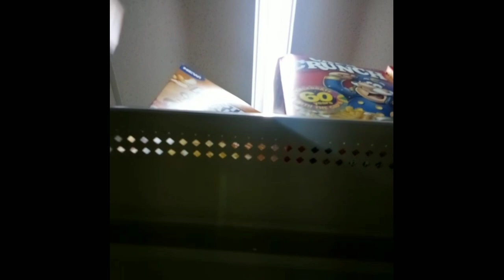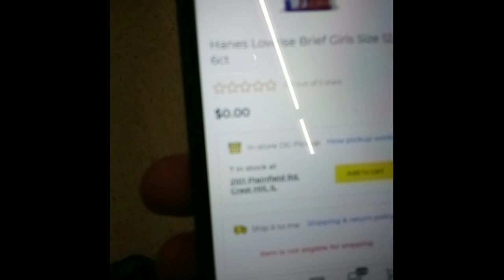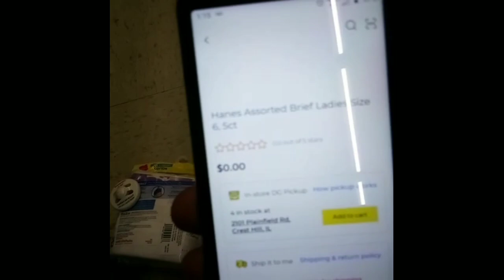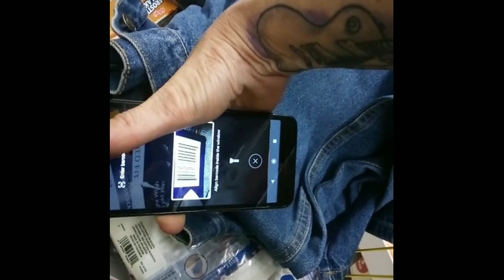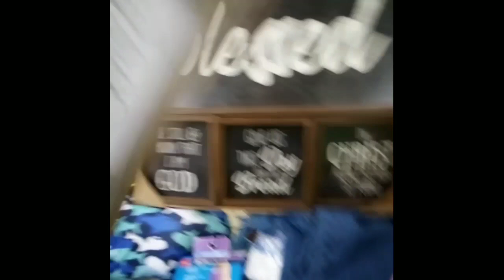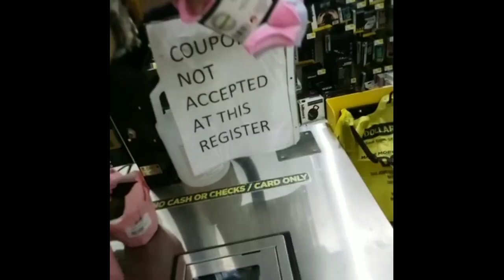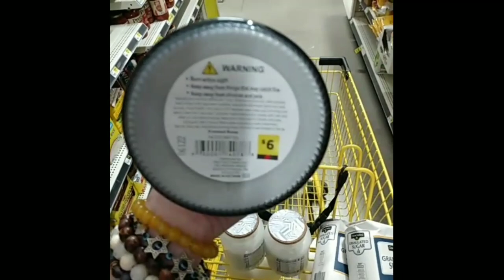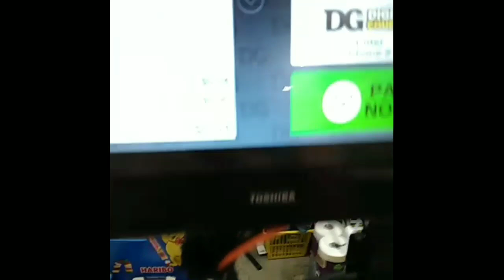🤸‍♀️💥1¢ REMODEL SHOPPING @ DOLLAR GENERAL ROUND 2 & 3💥🤸‍♀️ [5/14/23]